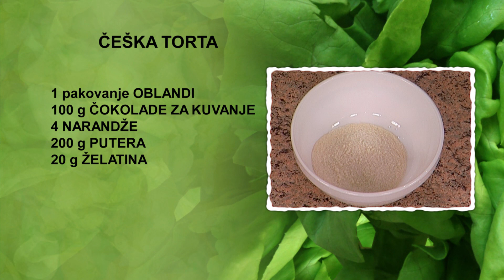Češka torta | Hrana i Vino SR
Češka torta

20 minuta

• 4 oblande
• 200 g putera
• 100 g šećera u prahu
• 100 g čokolade za kuvanje
• 4 narandže
• 20 g želatina
• 1 kašika šećera
• 1 kašika ulja

Narandže iscedimo kroz cediljku i sok sipamo u šerpu na šporetu. Dodamo želatin i puter, mešamo kašikom. Kada žele od narandže provri, sklonimo šerpu sa šporeta. Mešamo kašikom dok se žele ne ohladi, da se ne uhvati korica na površini.
U dubljem sudu mikserom izmutimo šećer u prahu i puter. U sud postepeno dodamo ohlađeni žele i mutimo mikserom dok se fil ne sjedini.
Na poslužavnik stavimo prvu oblandu, okrenutu maznom stranom nadole, i premažemo je filom. Na fil stavimo drugu oblandu, pritiskamo je rukama da se zalepi za fil, pa i nju nafilujemo. Isti postupak ponovimo i sa trećom oblandom. Prekrivamo četvrtom oblandom, okrenutom maznom stranom nagore. Zatim celu tortu premažemo preostalim filom.
Čokoladu za kuvanje izlomimo na parčad i stavimo je u sud na pari. Dodamo ulje, a kada se čokolada istopi, sklonimo sud sa šporeta. Ohlađenom istopljenom čokoladom premažemo gornju površinu torte. Dekorišemo polukrugovima narandže savijenim u formi osmica i crvenom šećernom ružom.

Prijatno!